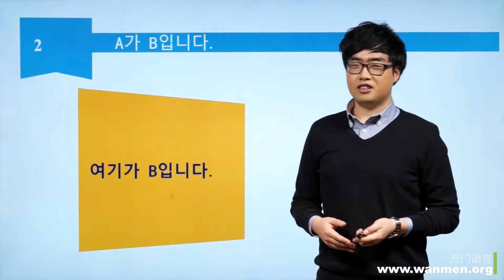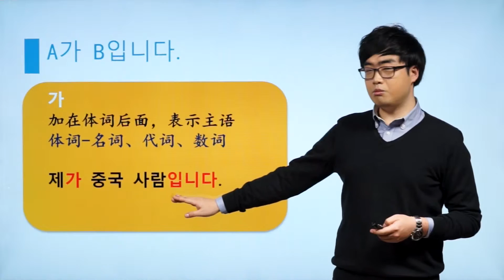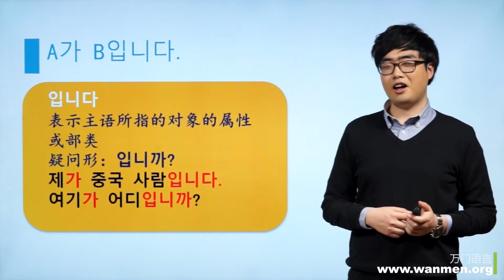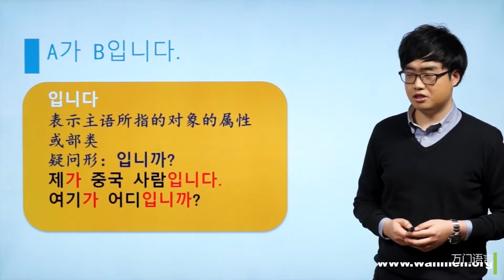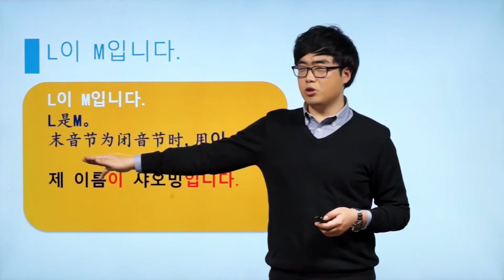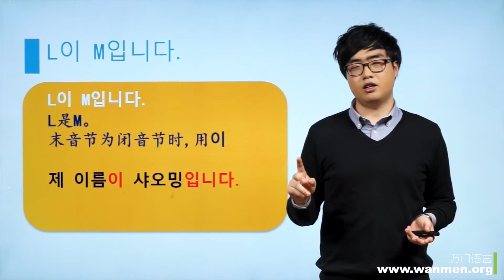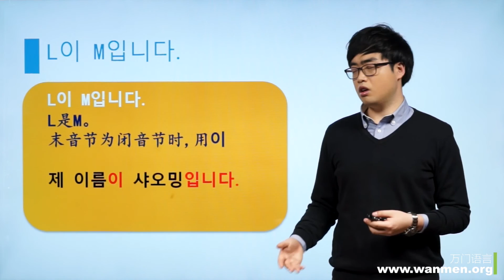【万门大学】韩语初级上5 2 A是B（表示主语）